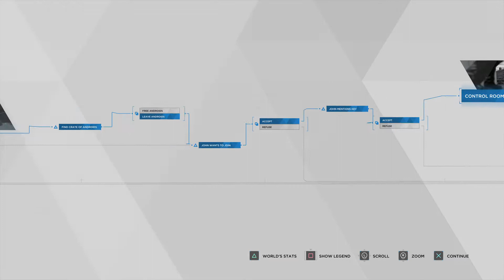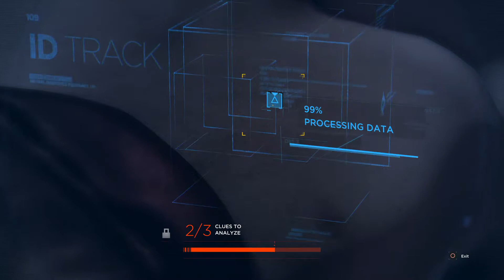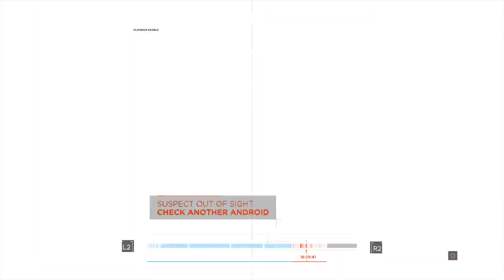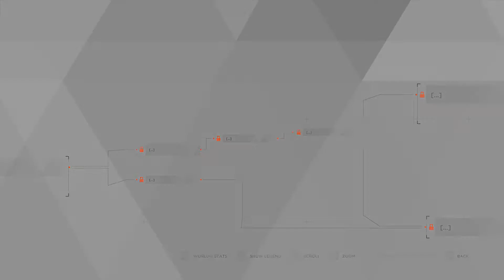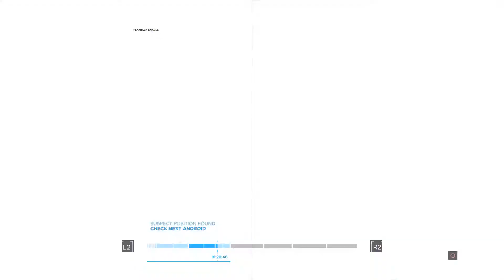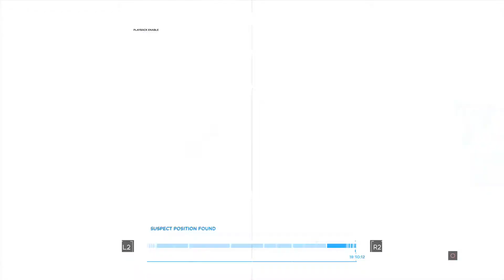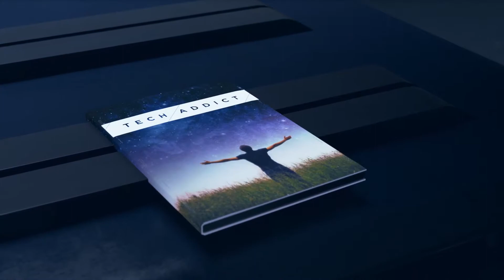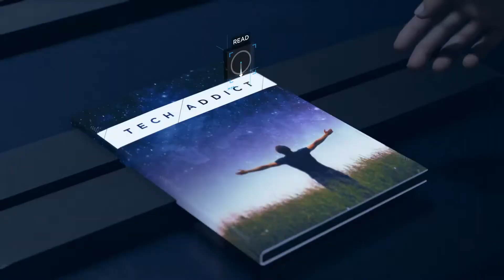Detroit: Become Human™_ Playthrough make Your choice Part 14